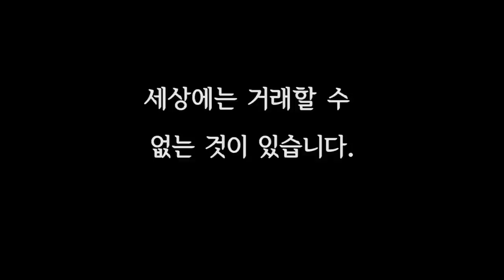Schoolgirl - Trailer (모범생 예고편)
The high school girls, Eunbyeol and Honei, are schoolchildren who rank first and second in academic accomplishment. 'Honei' is the charger of class with good grades, a lot of money. Their affinity with children is excellent and they are target of envy. 'Eunbyeol' is living with her mother in a poor family. Honei is the only friend that Eunbyeol can depend on. The world of a girl who has brought social prejudice and indifference to what she has. In a sad reality that had to be getting more and more away, broken and abandoned dreams, trampled life.

Schoolgirl, in theaters November 17th, 2017 (Republic of Korea)